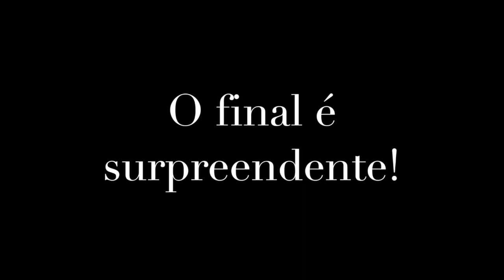ESPOSA CONTROLADORA, HAJA ASSIM COM SEU MARIDO | Coach Flavia Mariano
Você é uma esposa controladora? Isso vai acabar com o seu casamento! Preste atenção a esse vídeo! MUDE ISSO!

CONSULTORIA E COACHING
Atenção Não dou conselhos individuais por WhatsApp.

INSTAGRAM PESSOAL: Flavia_Mariano_
INSTAGRAM ESCOLA PARA CASADAS: @EscolaParaCasadas